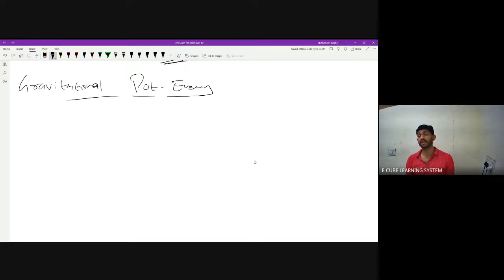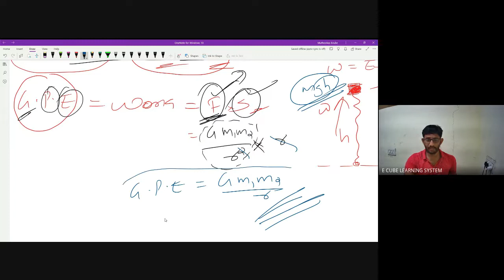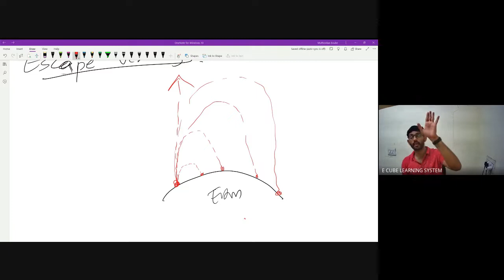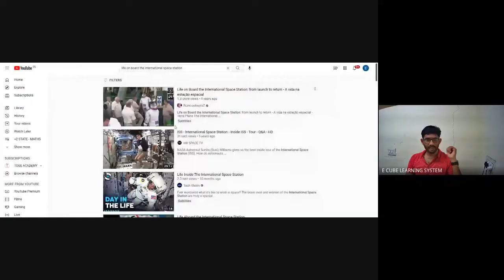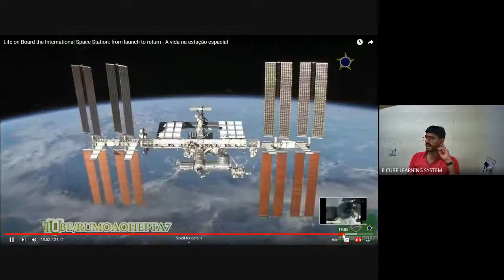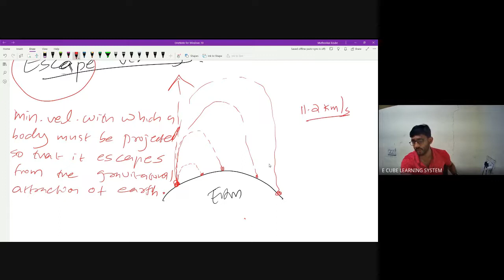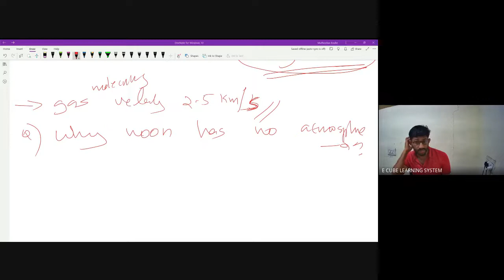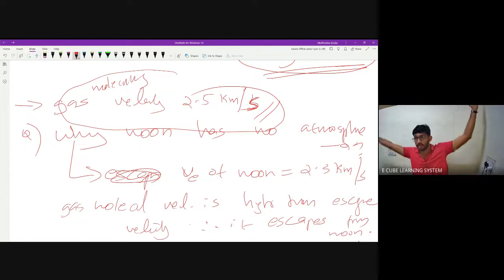+1 STATE PHY CH 8 PART 3 ESCAPE VELOCITY DERIVATION- 24/02/22